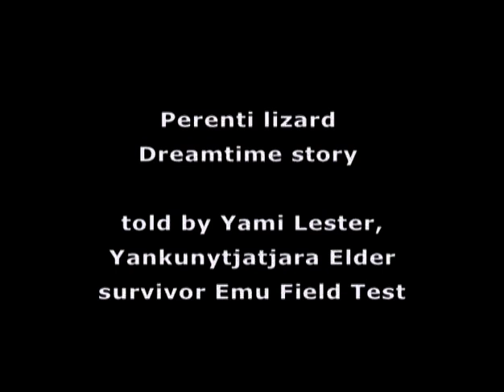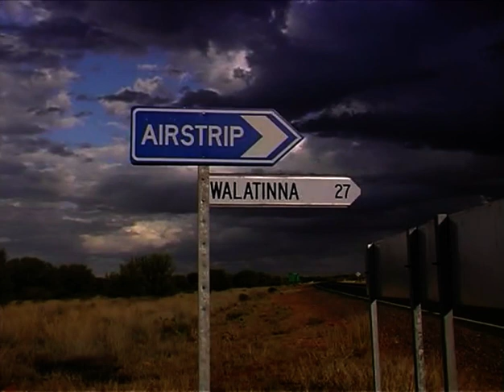Perenti lizard Dreamtime story: told by Yami Lester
Yami Lester, Yankunytjatjara Elder, survivor of the Emu Field Test, tells the Perenti lizard Dreamtime story.

This clip was originally produced during the making of "Australian Atomic Confessions", a documentary by Gregory Young & Kathy Aigner (2005) about the tragic and long-lasting effects of the atomic weapons testing carried out by Britain in South Australia in the 1950s.

Digitized from the FOE (Melbourne) Anti-Nuclear Archives.